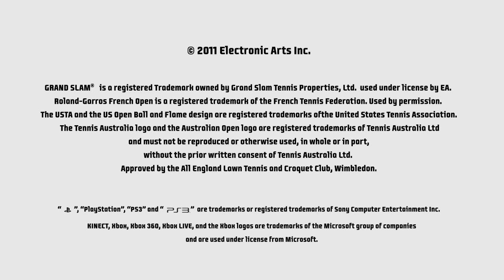EA SPORTS Grand Slam Tennis 2 | Wimbledon Trailer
Watch our new trailer highlighting the exclusive Wimbledon Championships only available in Grand Slam Tennis 2.

For the first time in HD and on the next generation platforms, experience the thrill of winning at Wimbledon and capturing all four Grand Slam® tournaments.

Rise to stardom with the revolutionary Total Racquet Control as you challenge a deep roster of elite players, including Djokovic, Federer, Nadal, Sharapova, Borg, and McEnroe.